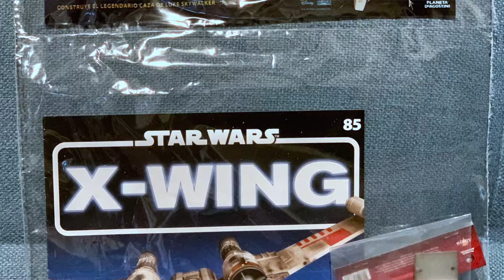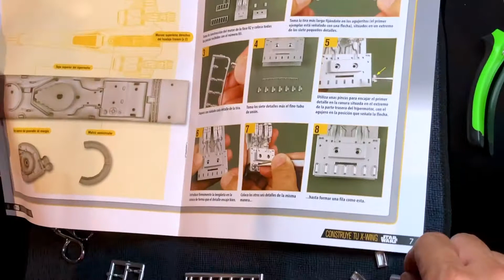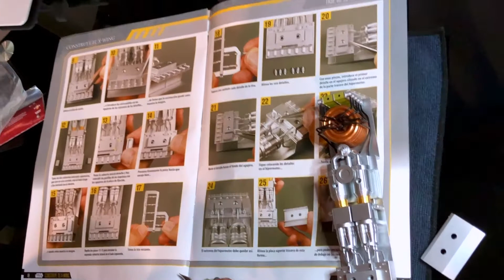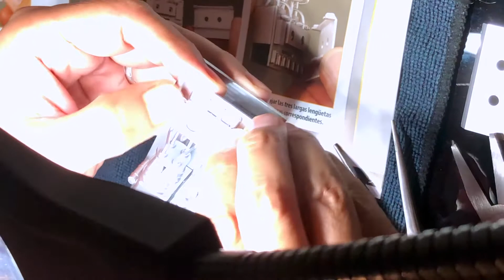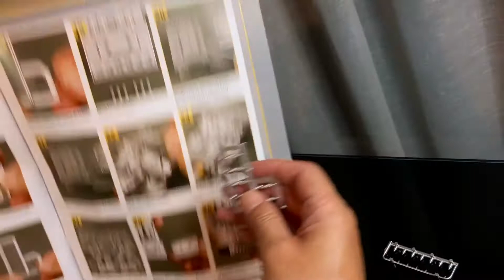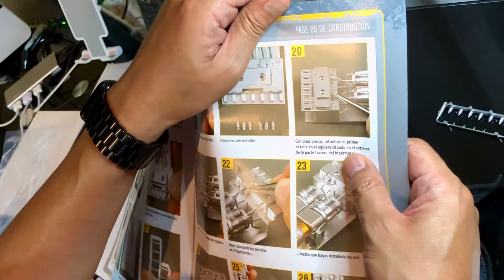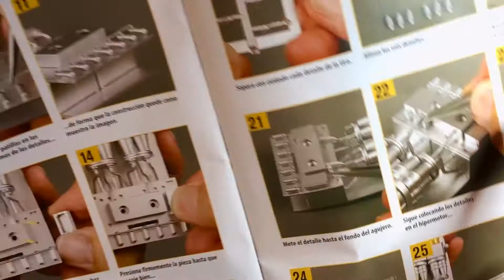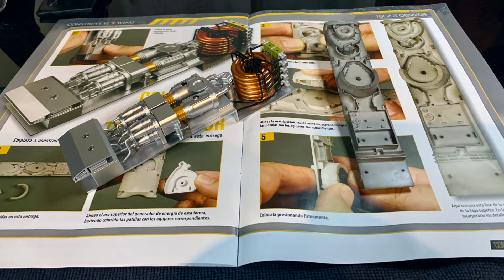Armado fascículo 85 de 100 X-wing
Video que muestra paso a paso el armado del fascículo número 85 de 100 del X-wing